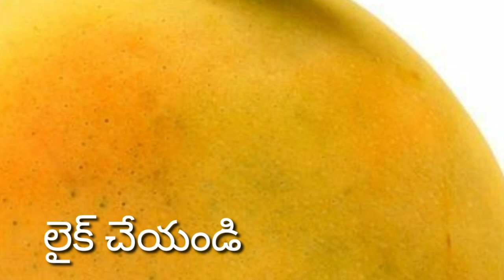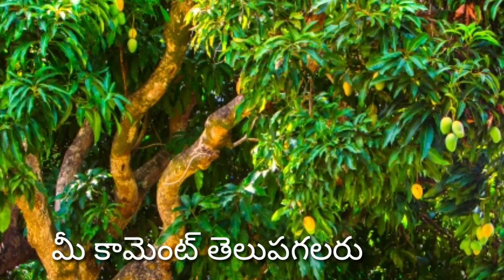మండు వేసవిలో...మామిడి మాధుర్యం తెలుసుకుందాం...!👌👌👌